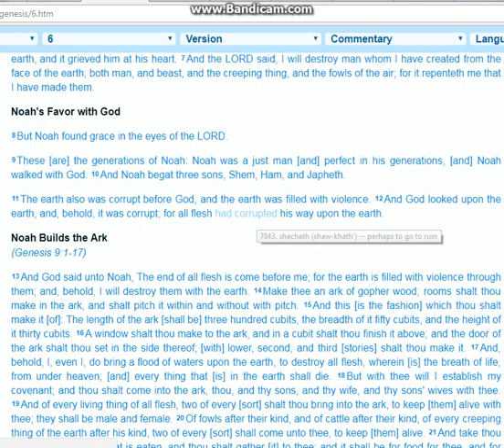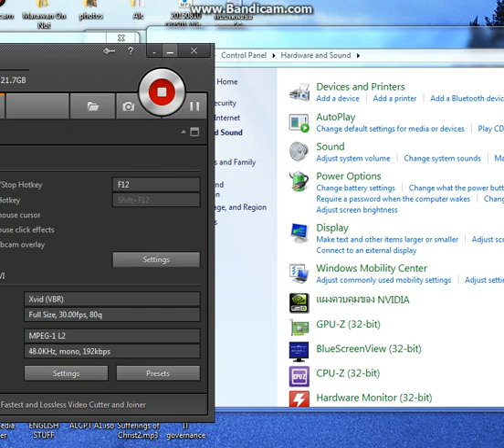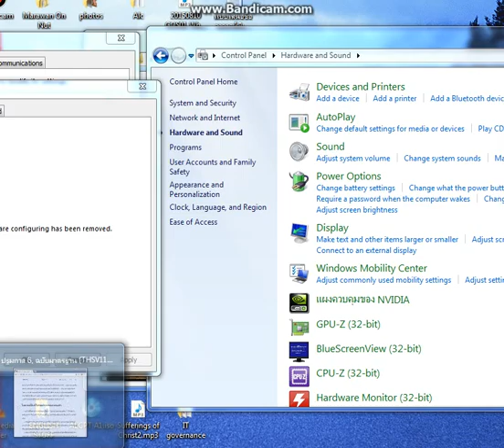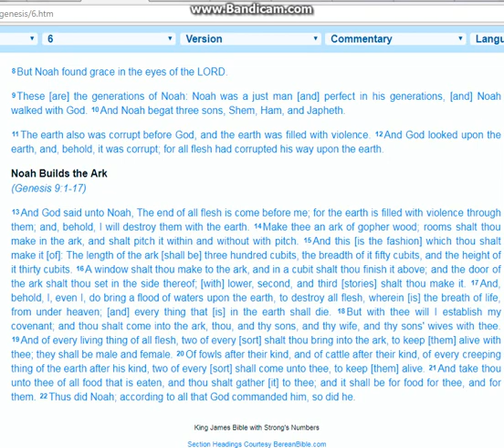Genesis 6:11-13 corrupt same word as destroyed (Noah Flood)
It would translate like this if the strong's word (H#7843 shawkhath) was translated each time as destroy/ed rather than sometimes as corrupt and sometimes as destroy.

The earth also was destroyed before God, and the earth was filled with violence. And God looked upon the earth, and, behold, it was destroyed ; for all flesh had destroyed his way upon the earth.

And God said unto Noah, The end of all flesh is come before me; for the earth is filled with violence through them; and, behold, I will destroy them with the earth.